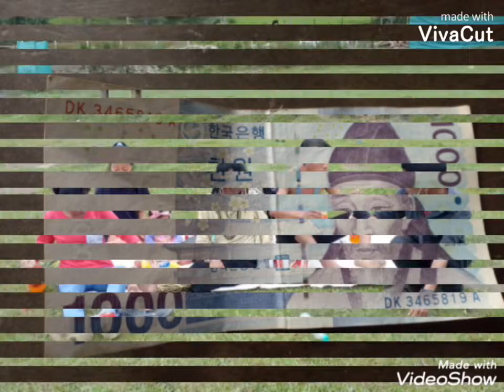Ziro atmosphere conditions # short video #